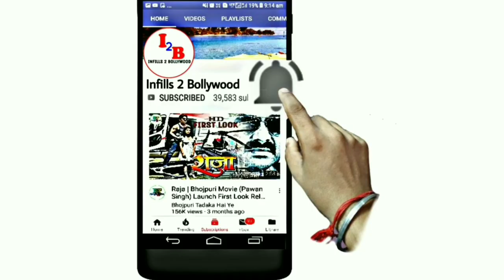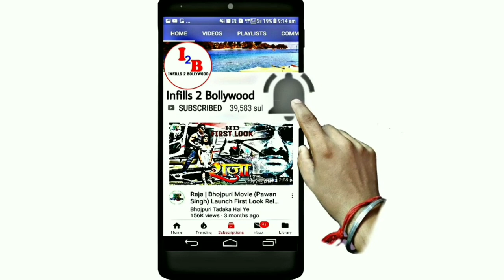WAR : Full Video Song Out Now | Jai Jai Shivshankar | Tiger Shroff & Ritik Roshan !Hindi Song 2019#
war song
Super hit Bollywood movies
New latest Bollywood updates

Hiii friends
I am talking to you in this video about Bollywood hindi song Jai Jai Shivshankar ritik Roshan tiger shroff 2019.  first official trailer look out. And who actor actress star cast in Lead roll, Movie story, updates etc.

namaskar
Maine is video me 2019 me Bollywood (Hindi) gaane ke baare me bataya hai. ki is film ka first Trailer look out. Mukhya bhumika me hero hiroin kaun hai ke baare me, story, ityadi ke baare me bataya hai.
dhanyabaad.